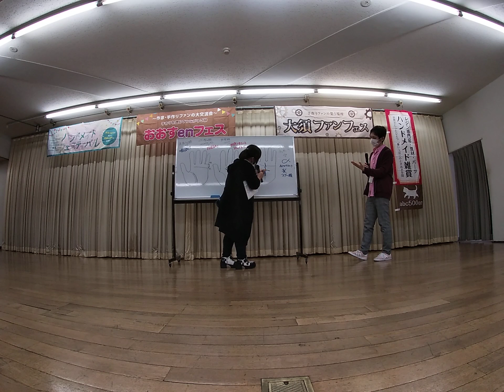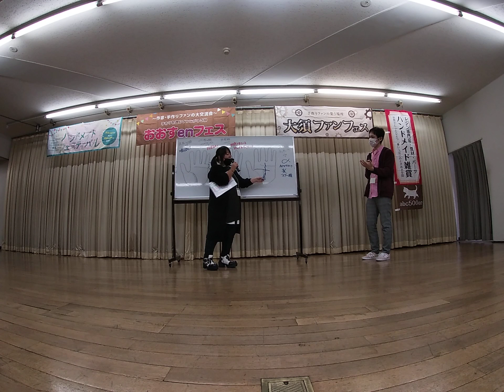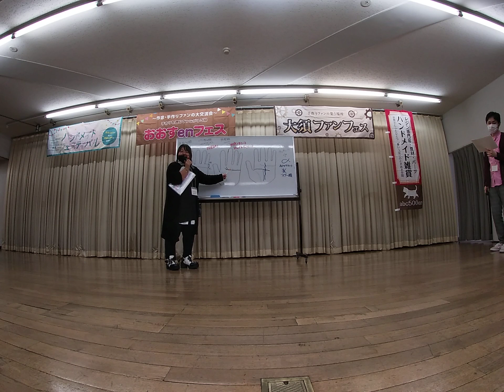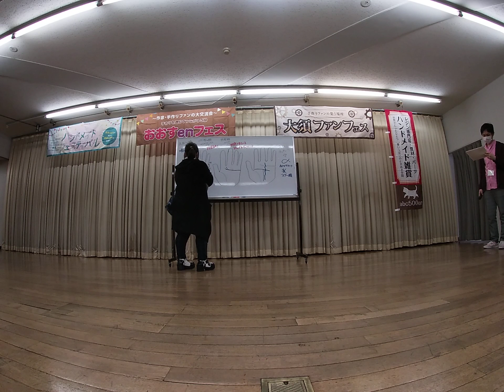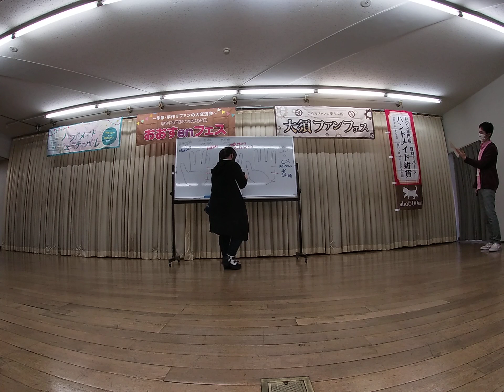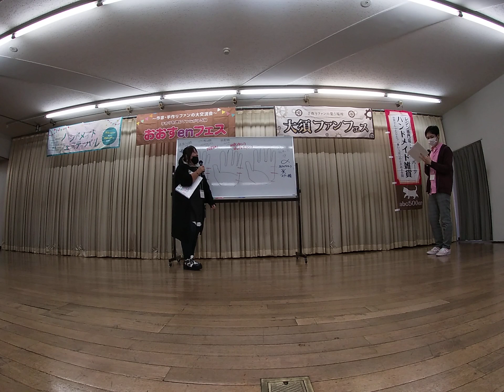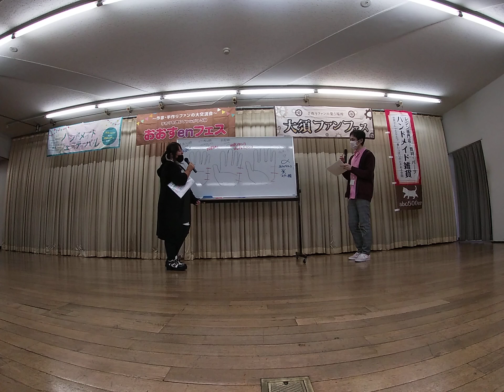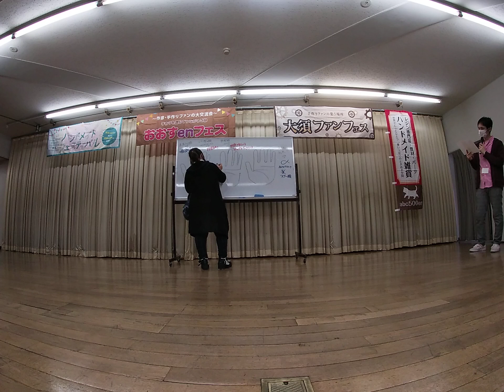おおすenフェス 「手相講座２」